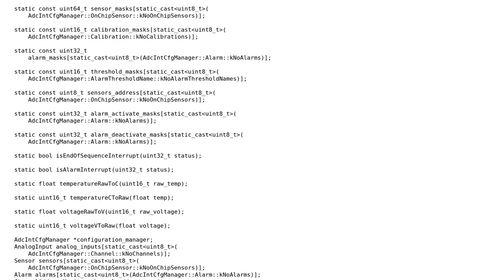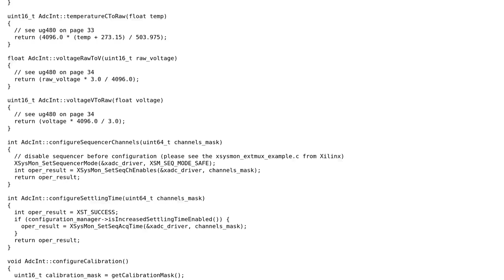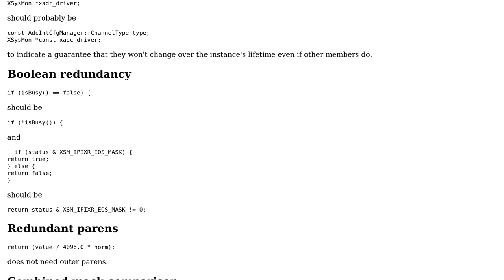Software driver for analog to digital converter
With thanks & praise to God, and with thanks to the many people who have made this project possible! You are responsible for your own actions.